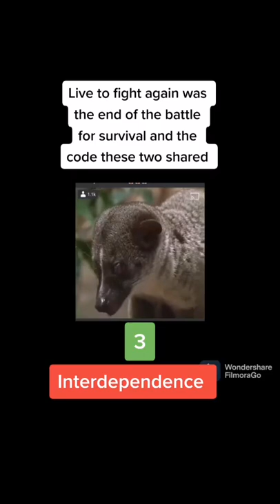Civet Cat vs Green Mamba Battled 3